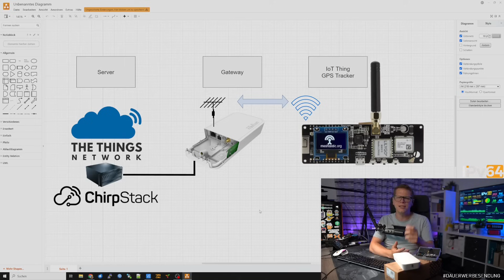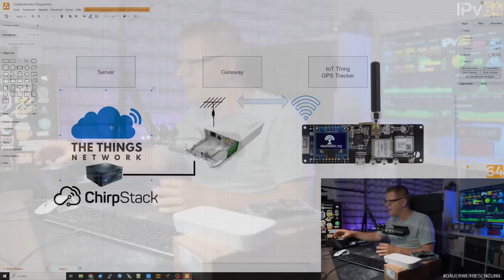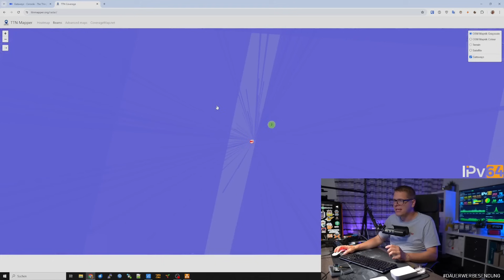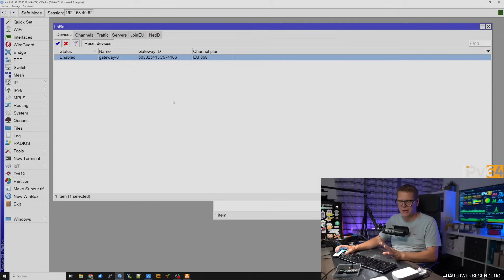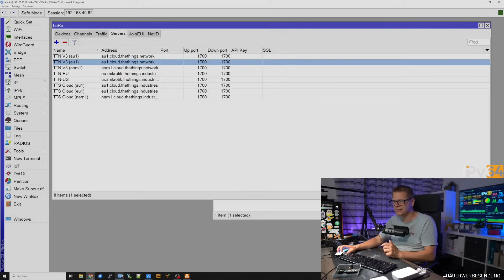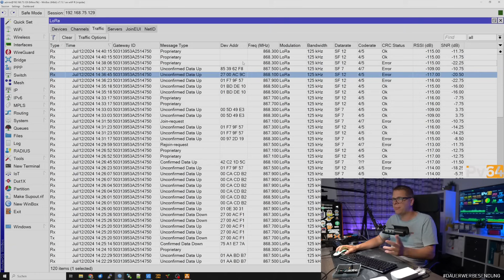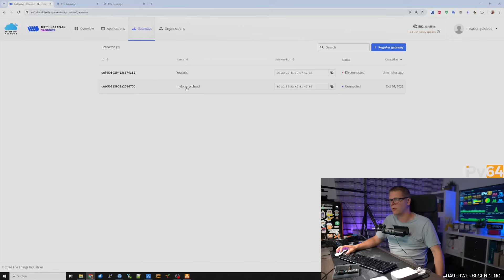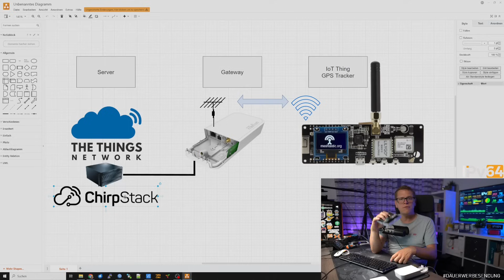LoRaWAN leicht erklärt + Mikrotik Gateway Einrichtung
🚩 Mikrotik LR8 Kit
🚩 LoRaWAN GPS Tracker
Im Video erzähle ich ein paar Worte zu LoRaWAN und zeige wie man bei Mikrotik ein LoRaWAN Gateway erstellt.

*Als Amazon-Partner verdiene ich an qualifizierten Verkäufen. Vielen Dank für deine Unterstützung.